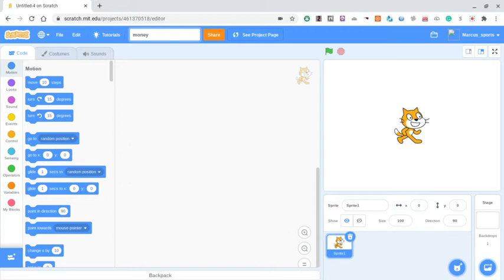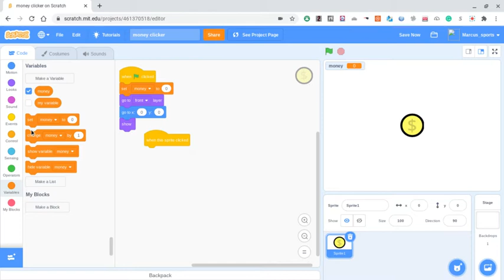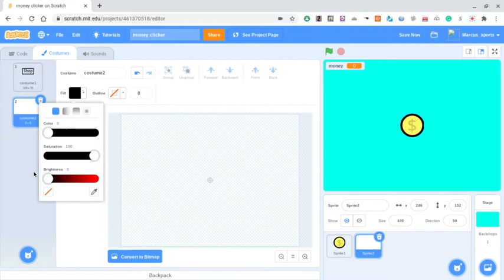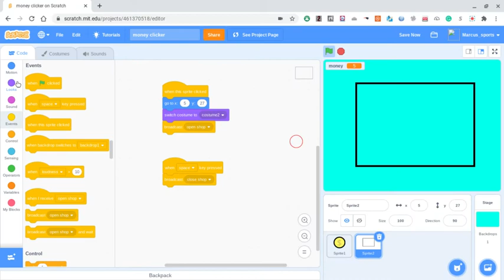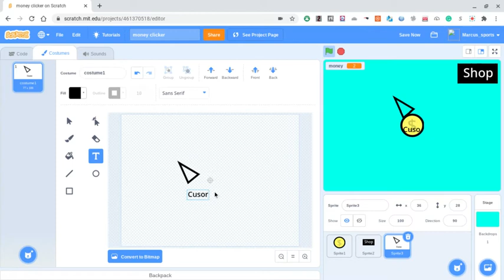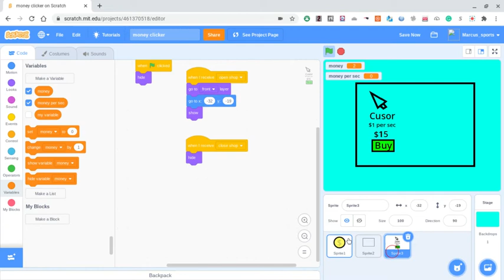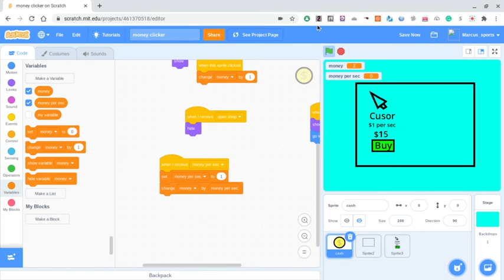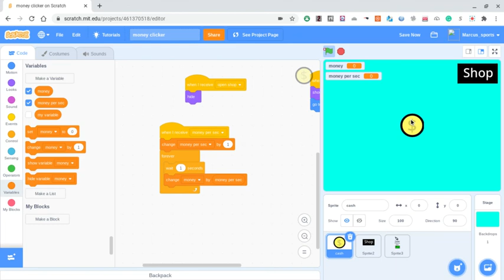How to make a clicker game in scratch with shop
First Scratch tutorial!